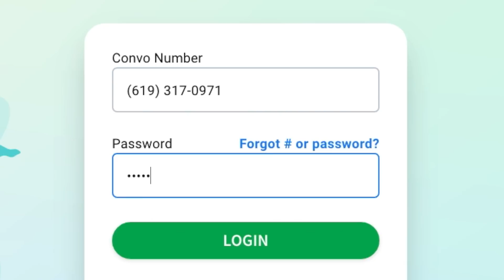Interview with Coda basketball Olympian Sabrina Lozada-Cabbage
Interview with Coda basketball Olympian